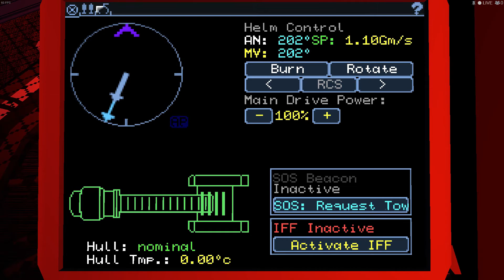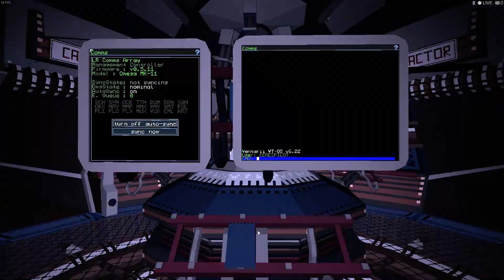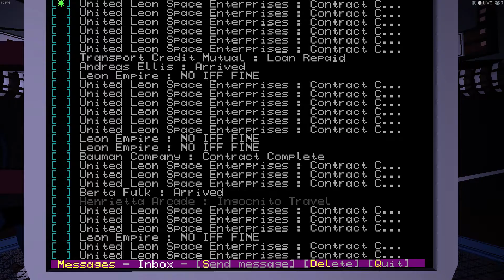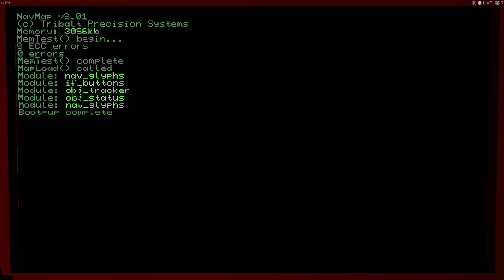Objects In Space. Quick Trade Route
Leo To Maru and back. Nice little route not too scary, easy money :)